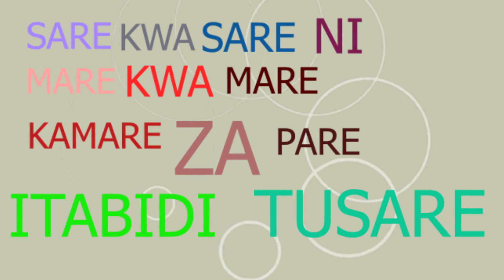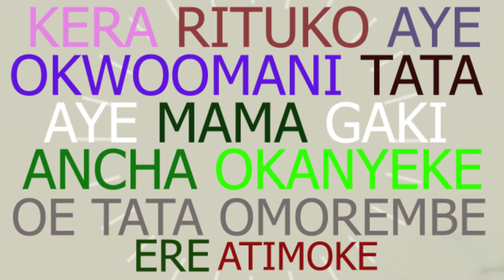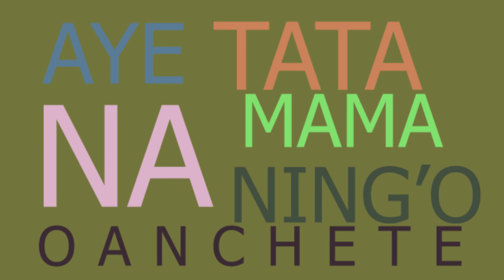Man Sango - Tata na Mama ft Skeltas (Lyrics Video)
Lyrics made by shyboy films